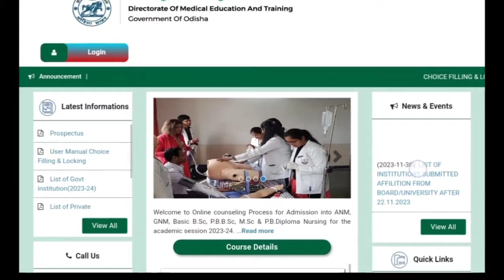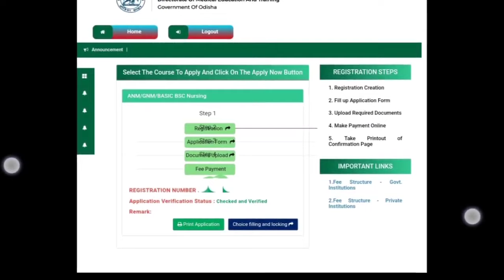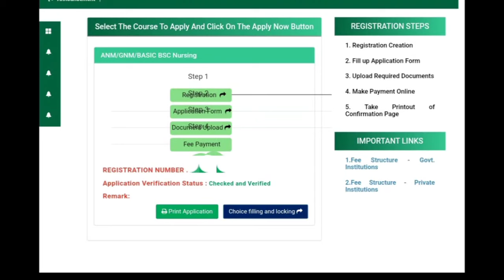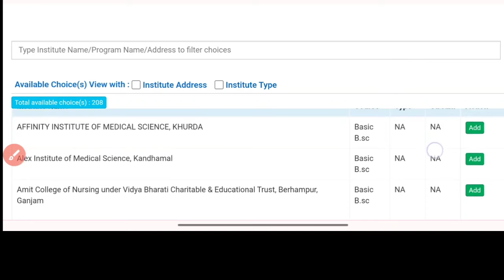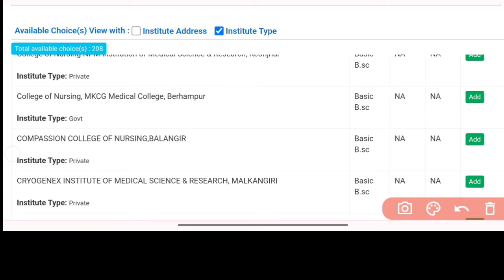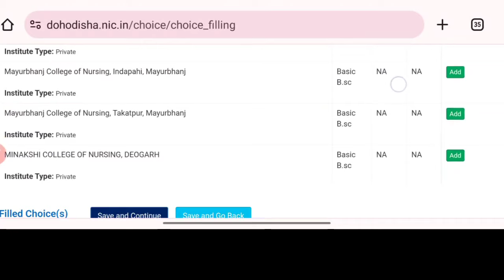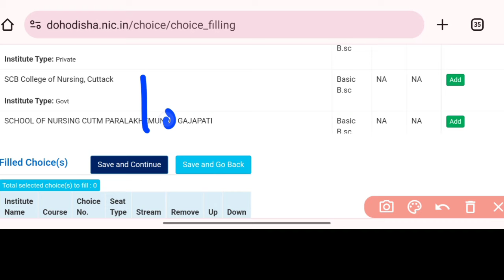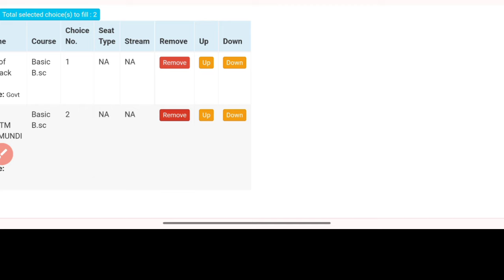🛑ସବୁ CLG ଆସିଗଲା📢GOOD NEWS ON NURSING CHOICE FILLING & LOCKING🔐ସମସ୍ତେ ଦେଖିନିଅନ୍ତୁ✅NURSING COUNSELING🎯